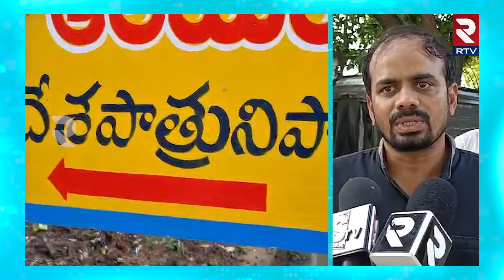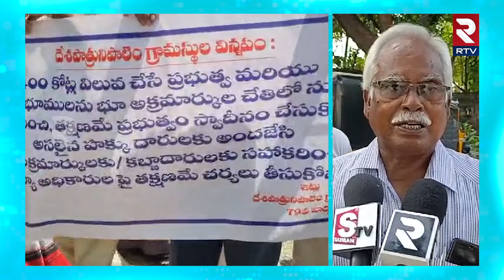రెవెన్యూ రికార్డుల అవకతవకలు పై CBI విచారణ జరపాలి | Manipulation of Revenue Records | RTV